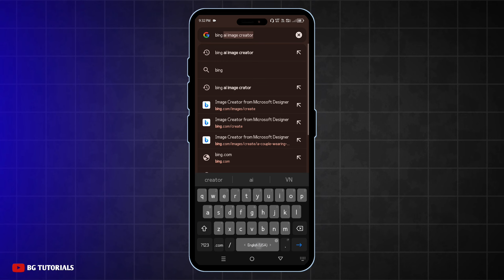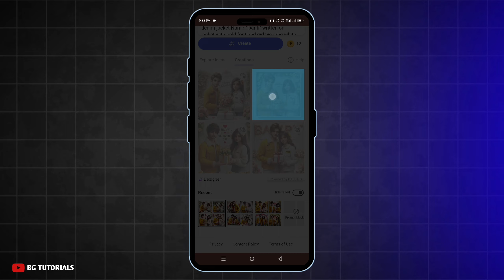How To Create Happy Valentine's Day Couples Name AI Photo Editing | Ai Image Generator